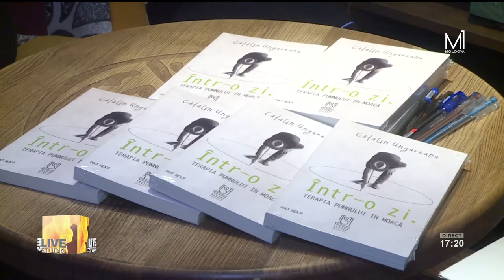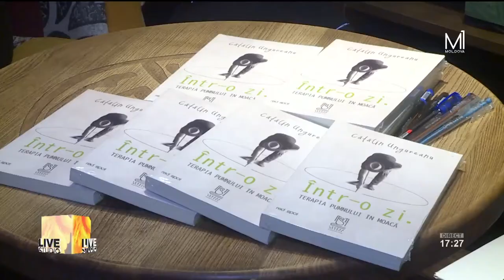Cătălin Ungureanu și-a lansat a treia carte